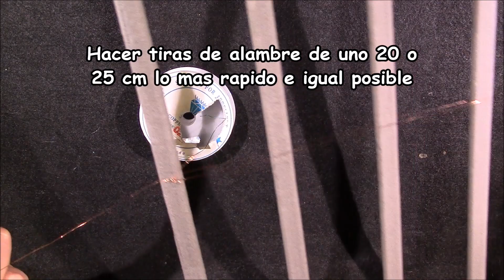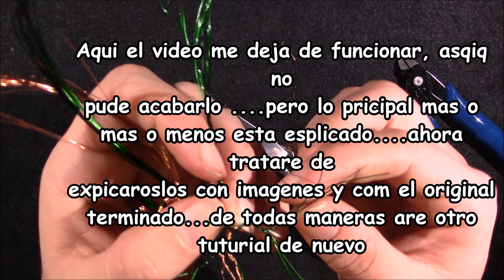Como Hacer "Bonsai de Alambre" || How to Make a"Wire Bonsai" - By Puntoy Alambre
Video tutorial de alambrismo en el que explico Como Hacer "Bonsai de Alambre"

Wire craft tutorial. I show you  || How to Make a"Wire Bonsai" - By Puntoy Alambre

El video se me corto y no lo pude editar en condiciones pero subiere otro tutorial entero ok